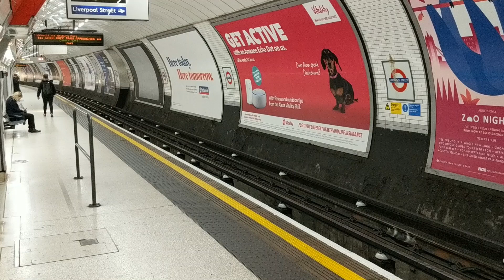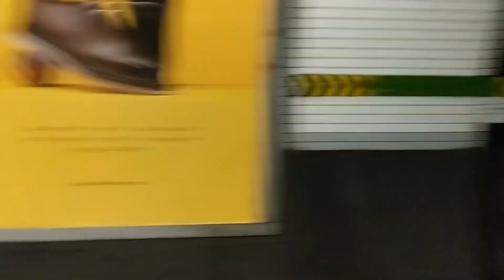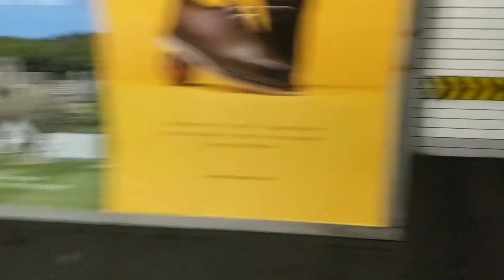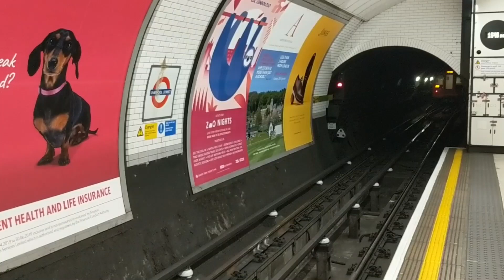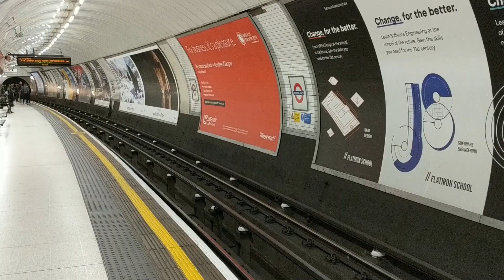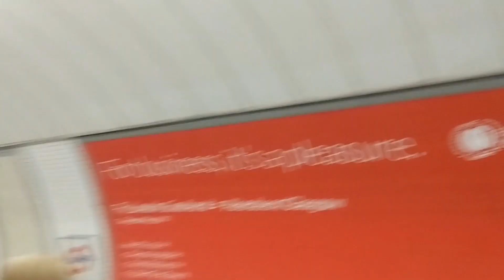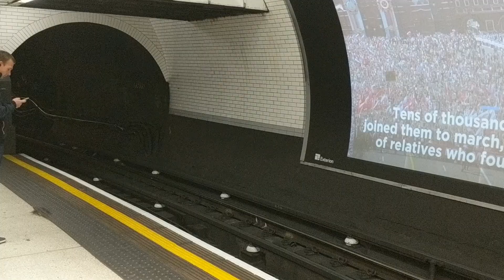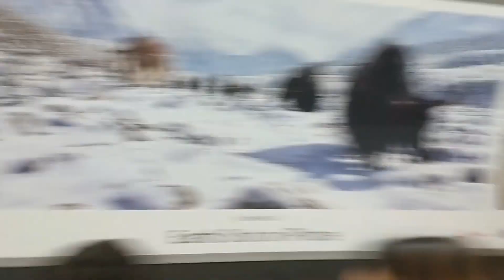Liverpool Street Station trains, Central Line eastbound, London underground tube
These are trains picking up and collecting passengers from the Liverpool Street Station, Central Line eastbound platform.

I really like the views of the London underground tube trains from looking down the tunnel when the are leaving.